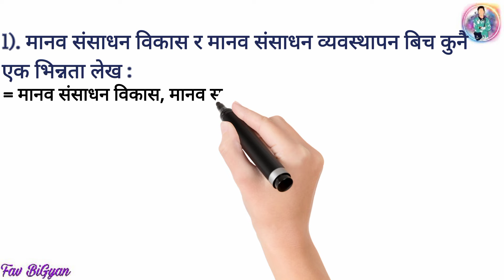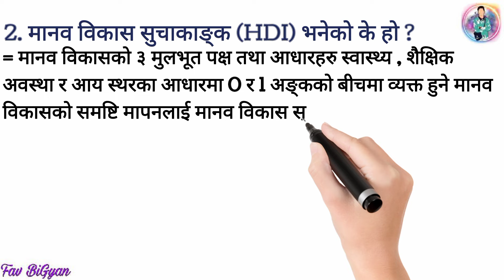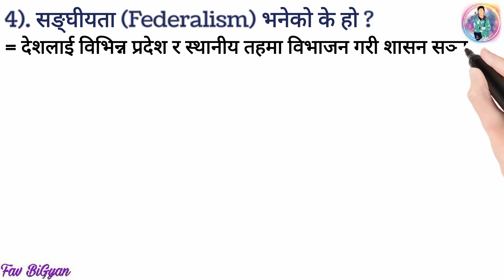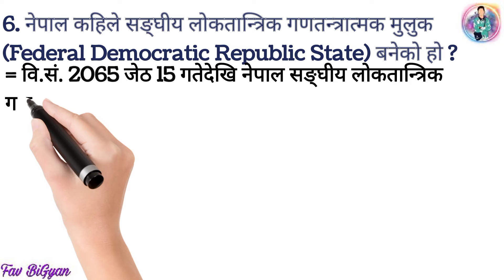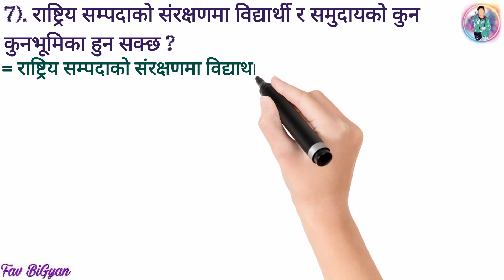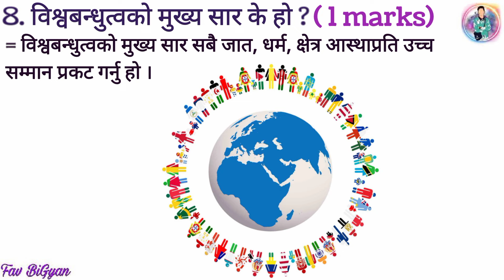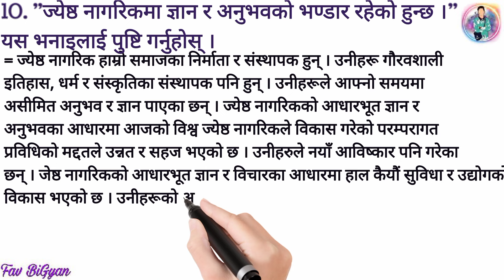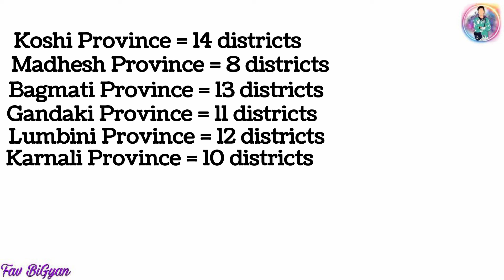सामाजिक अध्ययन || Important questions for SEE with solution || Class 10 || Fav BiGyan #1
Hello Guys
I am a student of SEE Batch 2079 . And I am sharing my Samajik notes to you .  Keep supporting me 🥰🤗

These are the question which can be asked in SEE .

सामाजिक अध्ययन
Important Question for SEE
in nepali medium
10 sets

Solution
Social Studies

If any problem then

Fav BiGyan

Dear students. SEE ma Social ko question aauda yo exercise ko same question vanda pani question ghumayera sodxa exam ma .
So, Ahile yo sarera matrw narakha . Padha bujha ani balla sara 🥰 bujhera sareu vane paxi exam ma pani sajilo hunxa . 🥰😊
Ani Ahile dekhi best of Luck for your SEE .